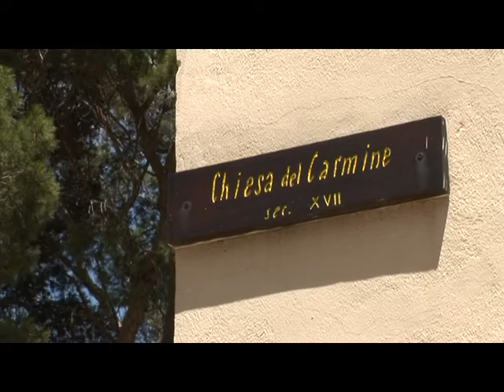The pine grove and the chiesetta del Carmelo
In a documentary produced by Dessì, ‘Sardegna, un itinerario nel tempo’ (Sardinia, an Itinerary in Time), these are the writer’s words referring to Villacídro, its pinewood and the small Church of Carmelo.
The pinewood and the Church, rising behind the inhabited centre, are frequently mentioned on several pages by Dessì. The most famous ones are found in Paese d’ombre, where the author explains how and by whom the pinewood had been planted.